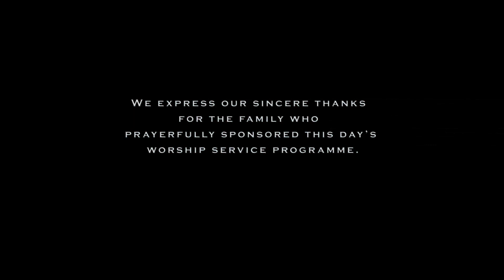Sunday Worship Service (10/05/2020)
Sunday Worship Service on 10 th May 2020 by Rev. D . Richard Ambrose Jebakumar.